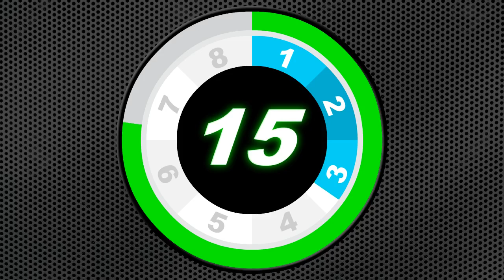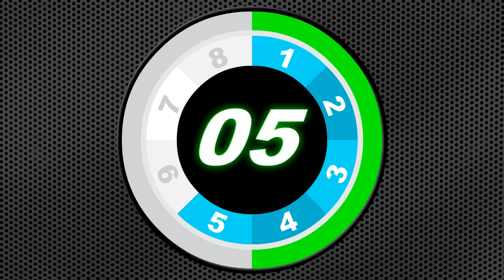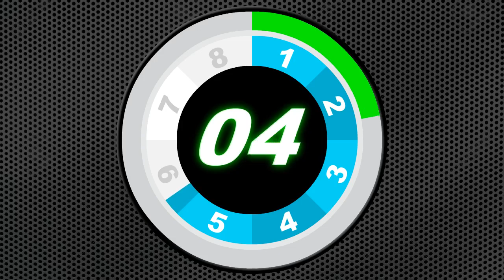Tabata Song - Thunderstruck / 20-10 Split | Workout timer: 8 Rounds With Vocal Cues /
Tabata Song - Thunderstruck (AC/DC cover) - HIIT workout timer
20-10 Split / Work-Rest
8 Rounds With Vocal Cues
Workout timer with motivation music
Workout to the Beat